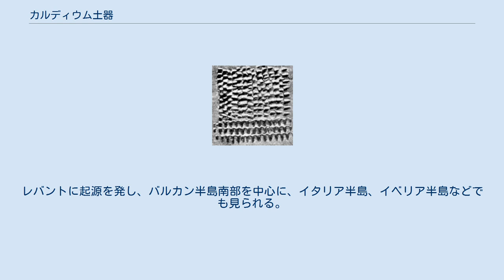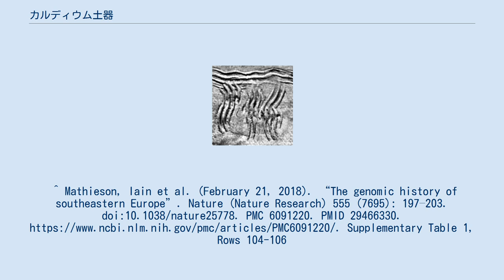カルディウム土器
カルディウム土器の伝播 カルディウム土器（カルディウムどき、Cardium pottery）とは、新石器時代に南ヨーロッパでみられる土器である。
以前はCardium edulis (現在は Cerastoderma edule)と呼ばれる軟体動物の殻を用いて、土器の粘土に彫刻を施しているため、こう呼ばれる。
Impressed wareという別称もある。
レバントに起源を発し、バルカン半島南部を中心に、イタリア半島、イベリア半島などでも見られる。
 カルディム土器文化の担い手として、ハプログループC1a2 (Y染色体)、ハプログループE1b1b1a1b1 (Y染色体)、ハプログループH1 (mtDNA)、ハプログループK1b1a (mtDNA)、ハプログループN1a1 (mtDNA)が検出されている。
^ Mathieson, Iain et al. (February 21, 2018). “The genomic history of southeastern Europe”. Nature (Nature Research) 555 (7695): 197–203. doi:10.1038/nature25778. PMC 6091220. PMID 29466330. Supplementary Table 1, Rows 104-106